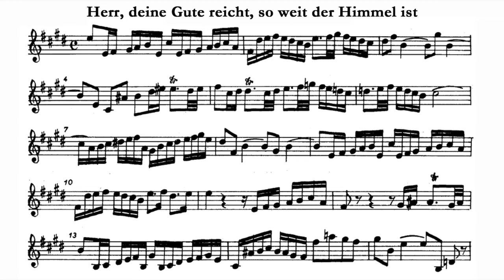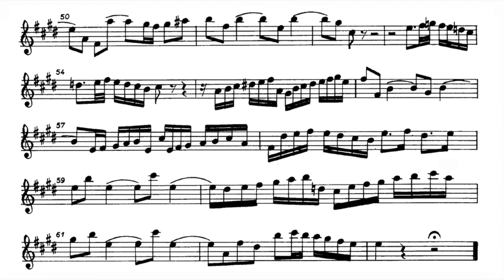Play the Violin sheet music with Gerlinde Saemann/ J.S.Bach: "Herr, deine Gute reicht, . ." - BWV 17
A=415Hz
J.S. Bach: Church cantata, "Wer Dank opfert, der preiset mich", BWV 17
Soprano Aria: "Herr, deine Gute reicht, so weit der Himmel ist"

S. Gerlinde Saemann
Sigiswald Kuijken & La Petite Bande